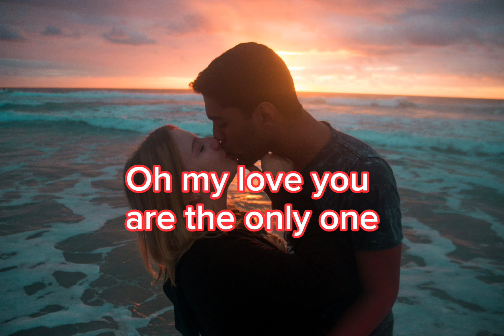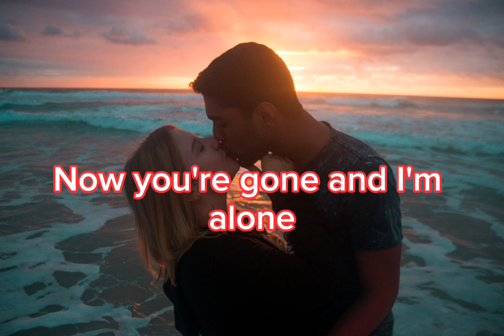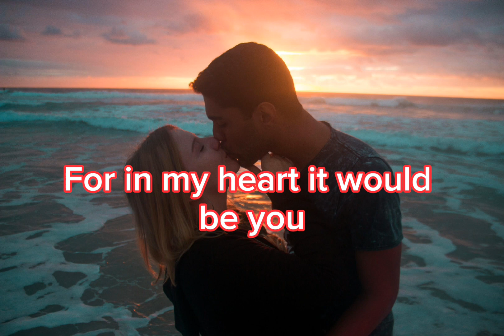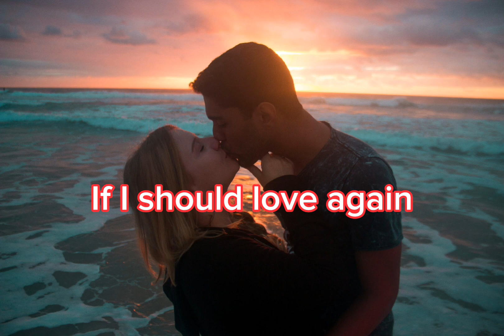IF I SHOULD LOVE AGAIN (LYRICS) COVER SONG BY NINA